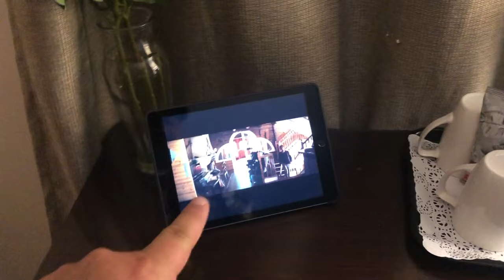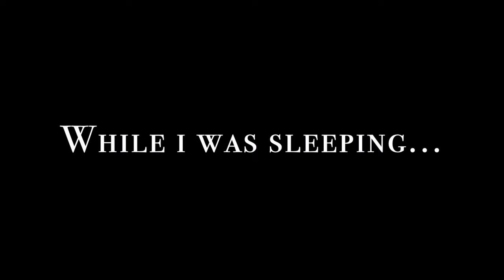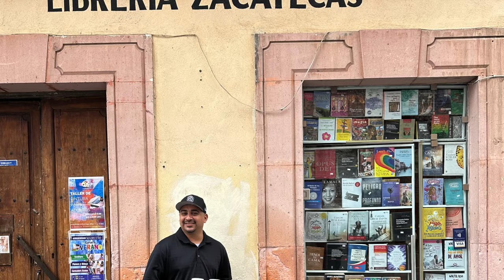Zacatecas Vlog Pt 1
Zacatecas Vlog Part 1. Exploring El Centro de Zacatecas.